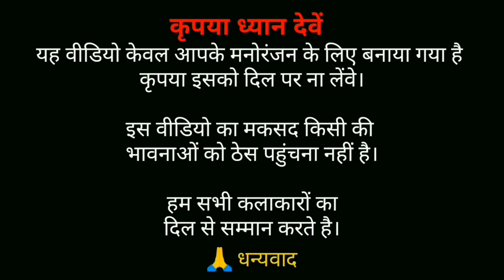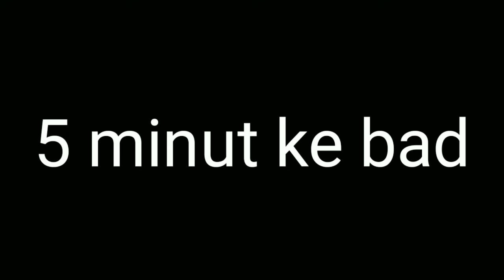jug jug jive gulzaar chhaniwala official song vs billu | tora Sumit Goswami song vs billu